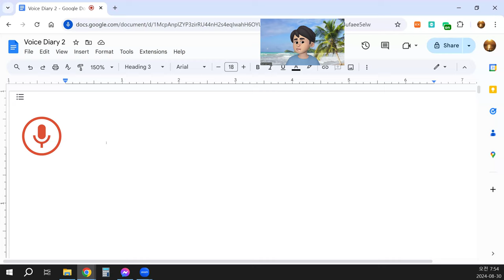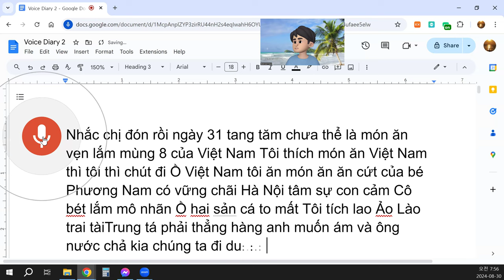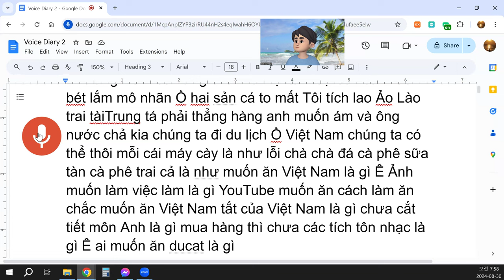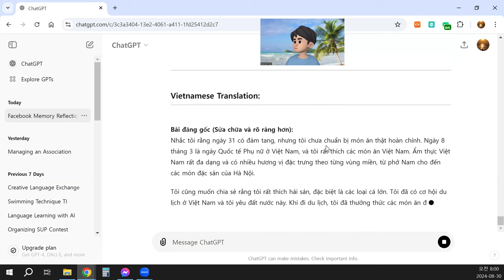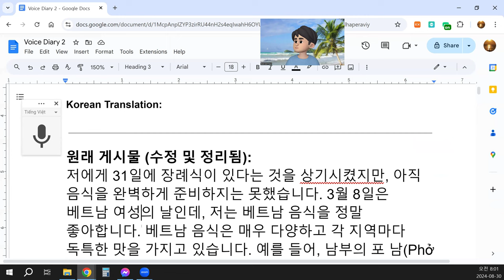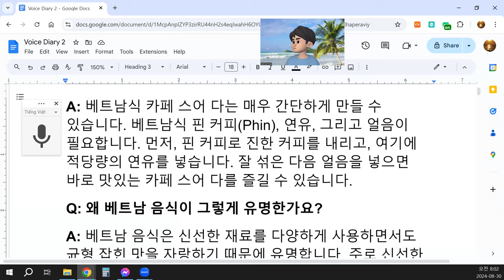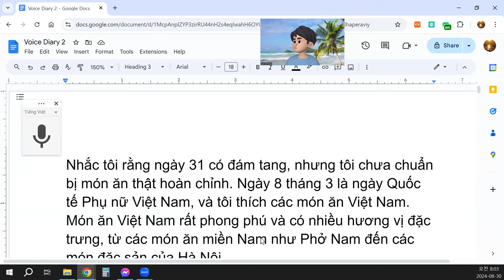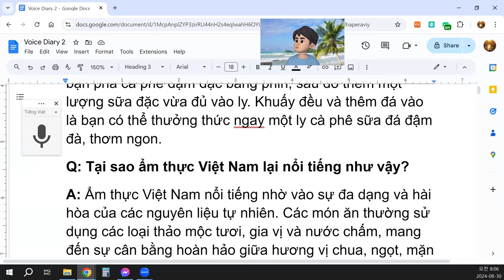Tại sao ẩm thực Việt Nam lại nổi tiếng như vậy?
Nhắc tôi rằng ngày 31 có đám tang, nhưng tôi chưa chuẩn bị món ăn thật hoàn chỉnh. Ngày 8 tháng 3 là ngày Quốc tế Phụ nữ Việt Nam, và tôi thích các món ăn Việt Nam. Món ăn Việt Nam rất phong phú và có nhiều hương vị đặc trưng, từ các món ăn miền Nam như Phở Nam đến các món đặc sản của Hà Nội.
Tôi cũng muốn tâm sự rằng tôi rất yêu thích hải sản, đặc biệt là các loại cá lớn. Tôi đã có cơ hội du lịch ở Việt Nam, và tôi yêu đất nước này. Khi đi du lịch, tôi cũng thưởng thức các món ăn đặc trưng như cà phê sữa đá và nhiều món ăn ngon khác.
Bây giờ, tôi có vài câu hỏi liên quan đến món ăn Việt Nam và văn hóa ẩm thực của đất nước này. Ai đó có thể giúp tôi trả lời những câu hỏi này được không?

Câu hỏi và câu trả lời:
Q: Món ăn Việt Nam mà bạn thích nhất là gì?
A: Tôi yêu nhiều món ăn Việt Nam, nhưng nếu phải chọn một món thì có lẽ đó là Phở. Phở là một món ăn đặc trưng của Việt Nam, thường được làm từ bánh phở, nước dùng trong và thịt bò hoặc gà. Ngoài ra, tôi cũng rất thích bún chả, gỏi cuốn, và cà phê sữa đá – những món này có hương vị rất đặc biệt và khó quên.
Q: Bạn có thể gợi ý một món ăn Việt Nam ngon cho tôi không?
A: Tất nhiên! Một món ăn Việt Nam rất ngon mà bạn nên thử là Bánh mì. Đây là một loại bánh mì baguette Việt Nam với các loại nhân như thịt nguội, patê, rau sống và nước sốt đặc biệt. Bánh mì là sự kết hợp hoàn hảo giữa hương vị Á và  u, rất được yêu thích trên toàn thế giới.
Q: Cách làm cà phê sữa đá Việt Nam như thế nào?
A: Cách làm cà phê sữa đá Việt Nam rất đơn giản. Bạn cần có cà phê phin Việt Nam, sữa đặc, và đá. Đầu tiên, bạn pha cà phê đậm đặc bằng phin, sau đó thêm một lượng sữa đặc vừa đủ vào ly. Khuấy đều và thêm đá vào là bạn có thể thưởng thức ngay một ly cà phê sữa đá đậm đà, thơm ngon.
Q: Tại sao ẩm thực Việt Nam lại nổi tiếng như vậy?
A: Ẩm thực Việt Nam nổi tiếng nhờ vào sự đa dạng và hài hòa của các nguyên liệu tự nhiên. Các món ăn thường sử dụng các loại thảo mộc tươi, gia vị và nước chấm, mang đến sự cân bằng hoàn hảo giữa hương vị chua, ngọt, mặn và cay. Thêm vào đó, mỗi vùng miền ở Việt Nam đều có những món ăn đặc trưng và phong cách nấu ăn riêng, tạo nên sự phong phú và độc đáo cho ẩm thực Việt.

By organizing and expanding on the topic of Vietnamese food, I hope this addresses your questions in a clearer manner. Let me know if you'd like further refinements or have other questions!
4o
You said:
translate into Korean and Vietnamese
ChatGPT said:
ChatGPT
Korean Translation:

원래 게시물 (수정 및 정리됨):
저에게 31일에 장례식이 있다는 것을 상기시켰지만, 아직 음식을 완벽하게 준비하지는 못했습니다. 3월 8일은 베트남 여성의 날인데, 저는 베트남 음식을 정말 좋아합니다. 베트남 음식은 매우 다양하고 각 지역마다 독특한 맛을 가지고 있습니다. 예를 들어, 남부의 포 남(Phở Nam)부터 하노이의 특산물까지요.
또한 해산물을 정말 좋아하는데, 특히 큰 생선 요리를 즐깁니다. 저는 베트남을 여행할 기회가 있었는데, 그 나라를 너무 사랑하게 되었습니다. 여행 중에도 베트남의 대표적인 음식인 카페 스어 다(cà phê sữa đá)와 다양한 맛있는 음식을 즐겼습니다.
지금은 베트남 음식과 그 나라의 음식 문화에 대해 궁금한 것이 몇 가지 있는데, 혹시 답을 해줄 수 있는 분이 계실까요?

질문과 답변:
Q: 당신이 가장 좋아하는 베트남 음식은 무엇인가요?
A: 저는 다양한 베트남 음식을 좋아하지만, 가장 좋아하는 음식을 하나 고르자면 아마도 '포(Phở)'일 것 같습니다. 포는 베트남을 대표하는 음식으로, 쌀국수와 맑은 국물, 그리고 소고기나 닭고기로 만들어집니다. 그 외에도 분짜(Bún chả), 고이 꾸언(Gỏi cuốn), 그리고 카페 스어 다(Cà phê sữa đá)도 좋아하는 음식들입니다. 이 음식들은 특별하고 잊을 수 없는 맛을 가지고 있어요.
Q: 맛있는 베트남 음식을 추천해 줄 수 있나요?
A: 물론입니다! 제가 추천하고 싶은 맛있는 베트남 음식은 '반미(Bánh mì)'입니다. 이 음식은 베트남식 바게트로, 안에는 햄, 파테, 생채소, 그리고 특별한 소스가 들어갑니다. 반미는 아시아와 유럽의 맛을 완벽하게 조화시킨 음식으로, 전 세계적으로 많은 사랑을 받고 있습니다.
Q: 베트남식 카페 스어 다(Cà phê sữa đá)를 어떻게 만들 수 있나요?
A: 베트남식 카페 스어 다는 매우 간단하게 만들 수 있습니다. 베트남식 핀 커피(Phin), 연유, 그리고 얼음이 필요합니다. 먼저, 핀 커피로 진한 커피를 내리고, 여기에 적당량의 연유를 넣습니다. 잘 섞은 다음 얼음을 넣으면 바로 맛있는 카페 스어 다를 즐길 수 있습니다.
Q: 왜 베트남 음식이 그렇게 유명한가요?
A: 베트남 음식은 신선한 재료를 다양하게 사용하면서도 균형 잡힌 맛을 자랑하기 때문에 유명합니다. 주로 신선한 허브, 향신료, 그리고 소스를 많이 사용하여, 신맛, 단맛, 짠맛, 매운맛을 완벽하게 조화시킵니다. 또한 베트남 각 지역마다 특색 있는 요리와 조리법이 있어 베트남 음식은 매우 풍부하고 독창적인 면을 가지고 있습니다.